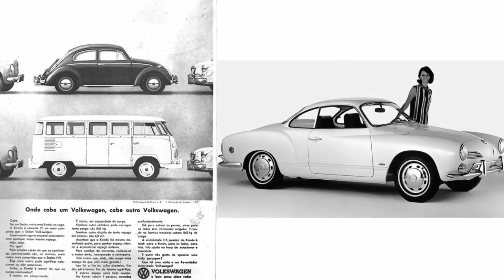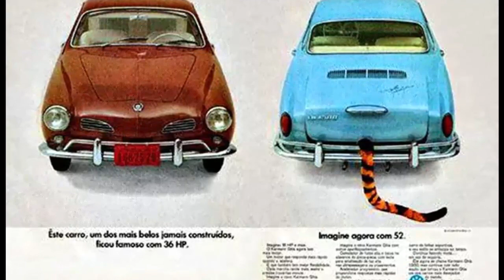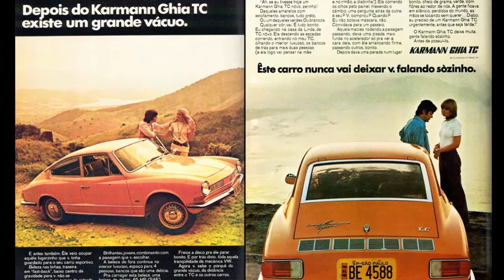KARMANN GHIA - FOI UM ÍCONE DA DÉCADA DE 60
A história do Karmann Ghia no Brasil, desde seu lançamento em 1962 até o final de sua produção.